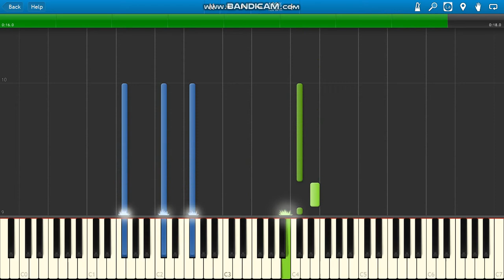Lil Tjay ft Jay Critch Ruthless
Lil Tjay ft Jay Critch Ruthless piano.